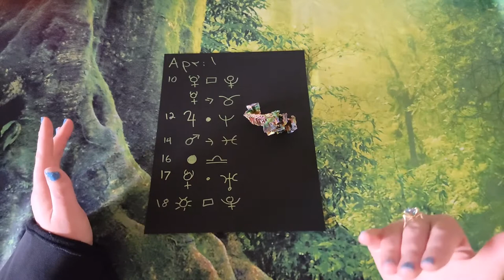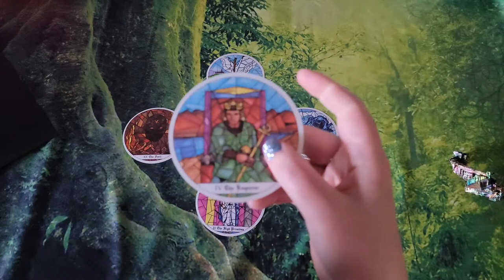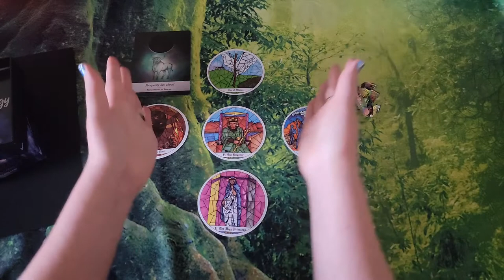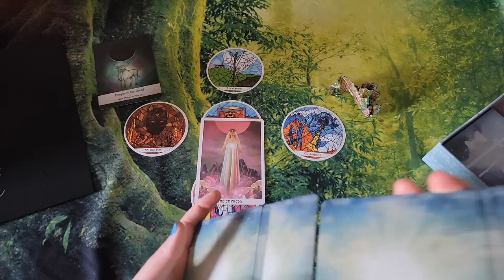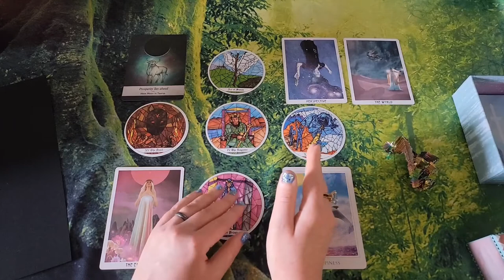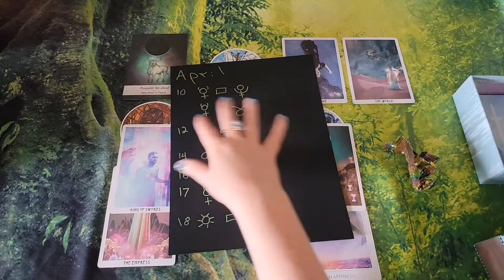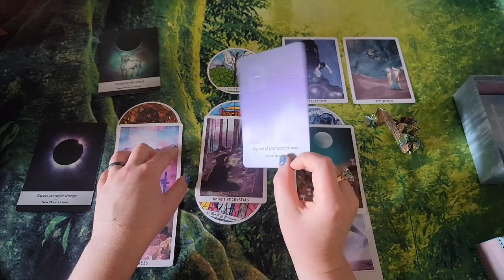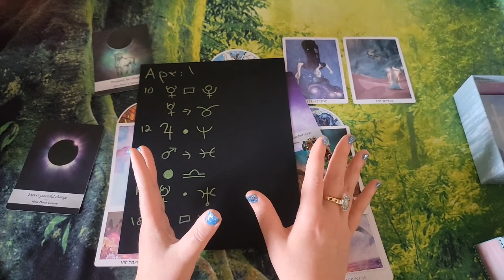Wishes Granted, Timeline Healing & Parallel Self Integration | Jupiter Conjuct Neptune in Pisces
Dates of Interest

4/10 Mercury Square Pluto and Mercury enters Taurus.
4/12 Jupiter conjuct Neptune in Pisces and Sun sextile **Saturn**
4/14 Mars enters Pisces
4/16 Full Moon in Libra
4/17 Mercury conjunct Uranus
4/18 Sun in Aries Square Pluto in Capricorn